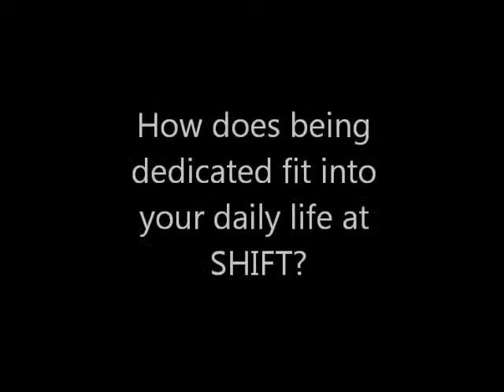SHIFT- Matt Trocchio